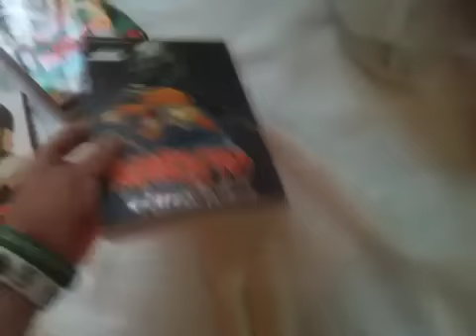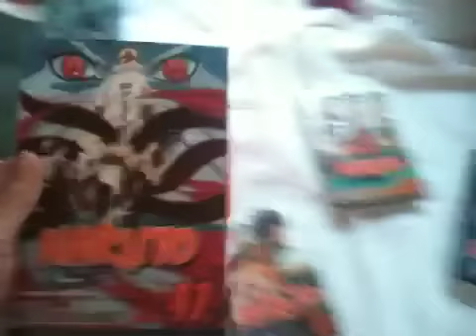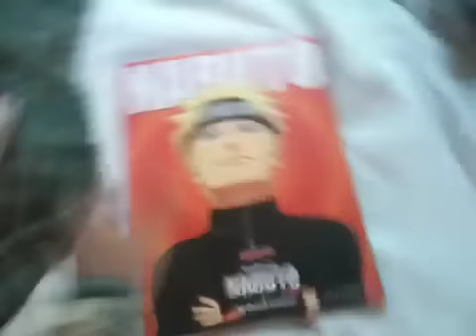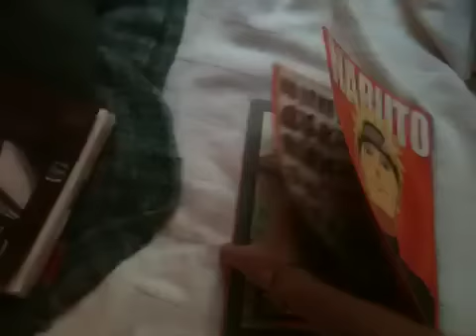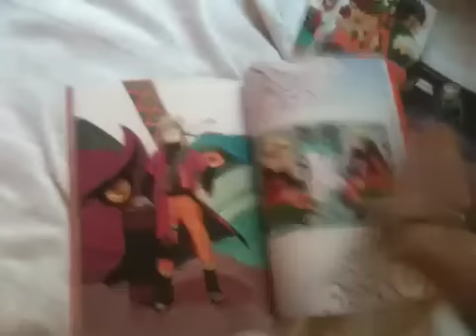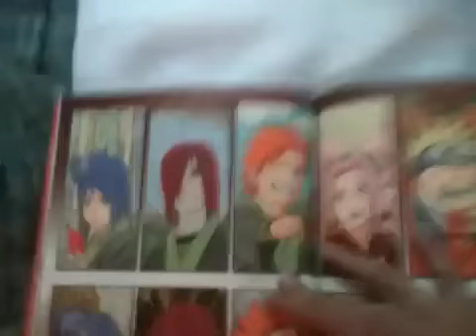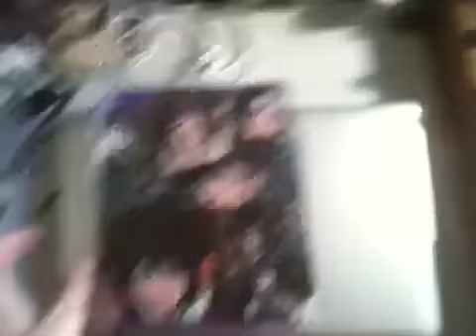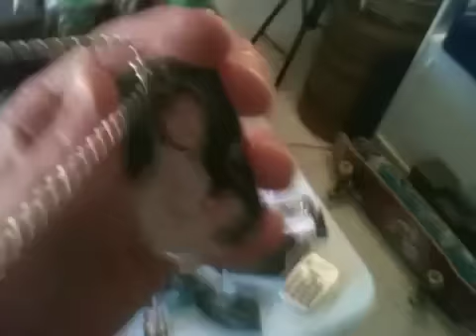Borders and Target haul! (VLOG #9)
The unboxing is already uploaded.